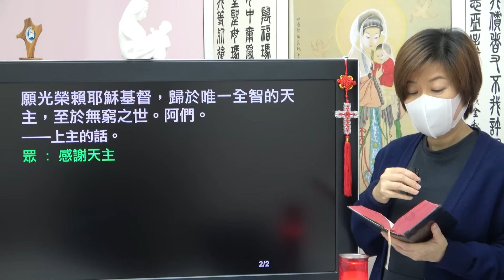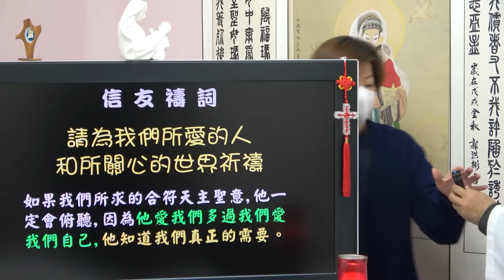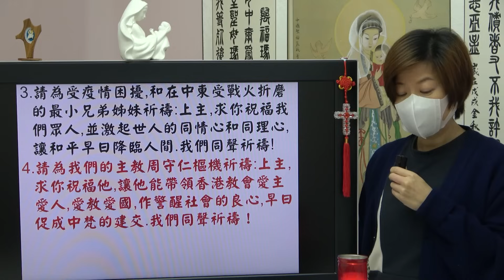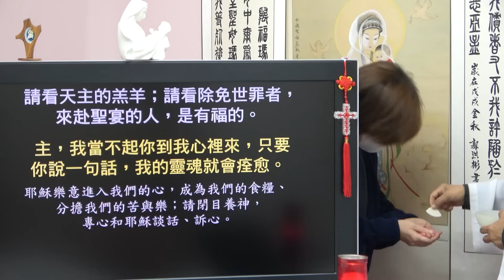20231224 將臨期4主日: 願照你的話, 成就於我罷！ (徐錦堯神父)